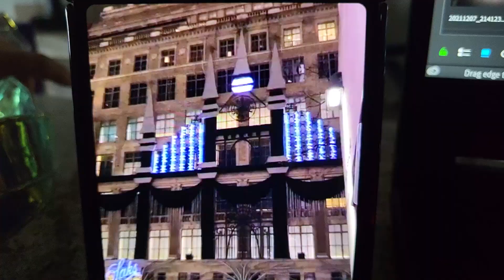vlogmas day 9 | super chill day